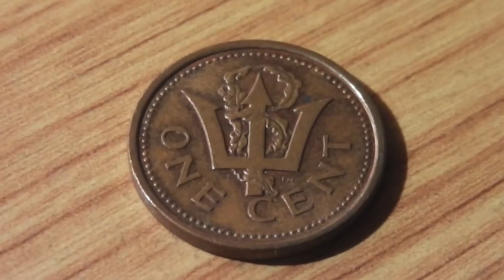The Barbados One Cent coin from 1986 in HD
Here in this video you can see the Barbados One Cent coin from 1986 in HD.